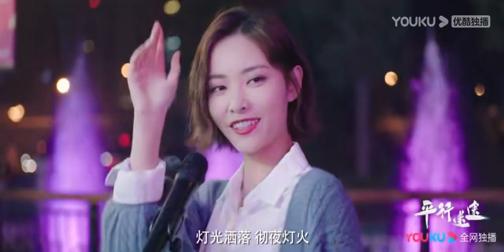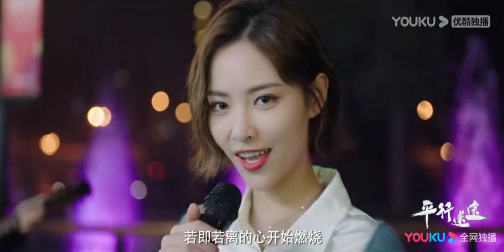【THE9】《平行迷途》預告:梁雪街头即兴路演，却让顾俊更想靠近 許佳琪 (Hứa giai kỳ)(쉬쟈치 키키) CUT 20201014